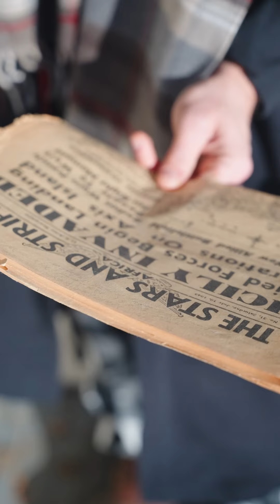NEW LISTING PORTLAND: Deering Center Fixer Upper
Step into the past with this charming relic of a home at 155 Pleasant Avenue in Portland, ME. This untouched gem boasts 3 bedrooms, 1 bathroom, and stunning original hardwood floors that tell tales of a bygone era. The spacious garage is a nod to the vintage charm, while the large backyard offers a surprising oasis in the heart of the city.

Calling all creative minds! This time capsule of a property is eagerly awaiting a buyer with a vision. The walk-up attic holds untapped potential, a blank canvas ready to be transformed into the space of your dreams. Imagine the possibilities—a cozy reading nook, an artist's studio, or perhaps the perfect home office.

For those looking to maximize their investment, consider adding an Accessory Dwelling Unit (ADU) to this expansive property. The generous backyard provides ample space for expansion, creating a unique living arrangement or additional income opportunity.

Don't miss your chance to own a piece of Portland's history and make this vintage residence your very own. Unleash your creativity and breathe new life into 155 Pleasant Avenue—where the past meets the present, and the future is yours to design.